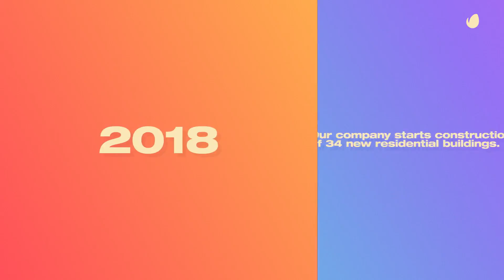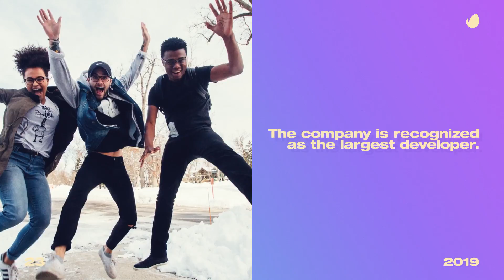Simple History Timeline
12 Image placeholder

    26 Text placeholder